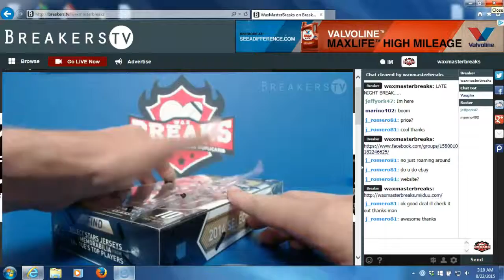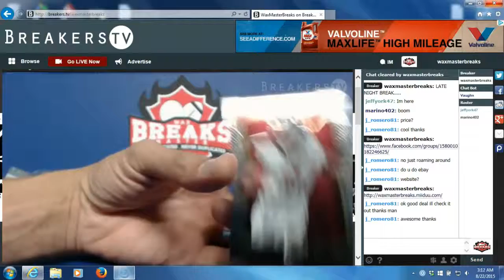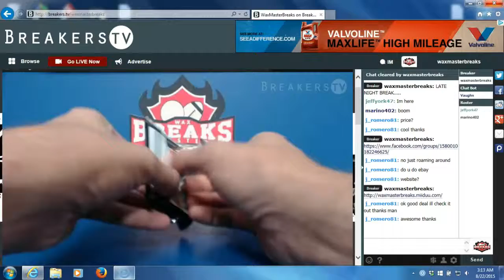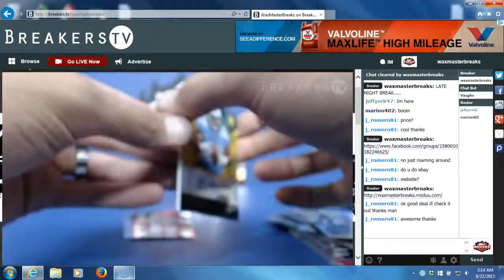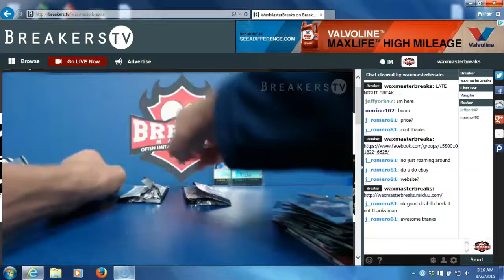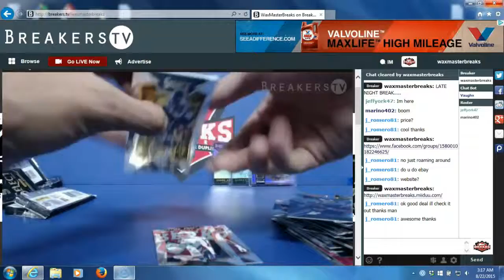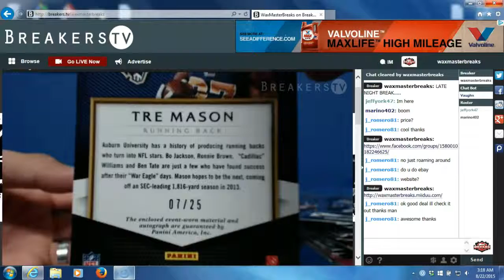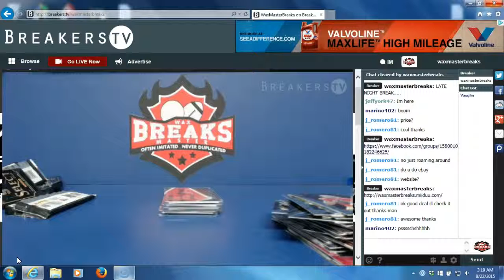LATE NIGHT SELECT...!